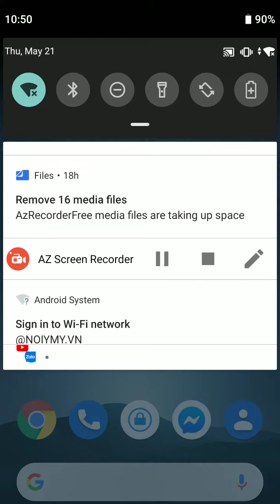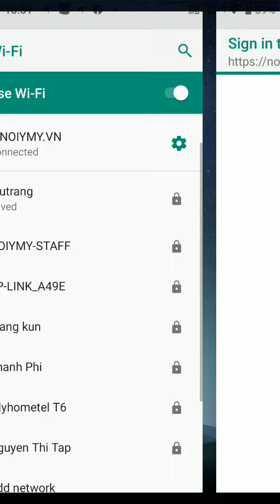Demo Wi-Fi Marketig tích hợp website bán hàng.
Dịch vụ wifi marketing của SmartWifi có thể tích hợp với mọi website có sẵn để hiển thị trang web của bạn tới khách hàng thông qua mạng wifi.